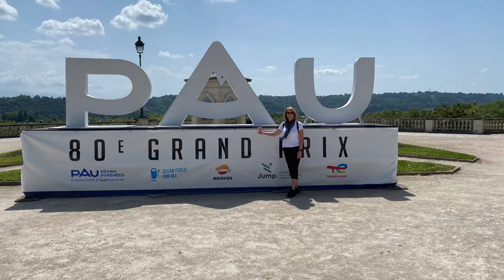Pau, France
The McKenzies explore the lovely city of Pau and the nearby Pyrenees Mountains in southwest France.